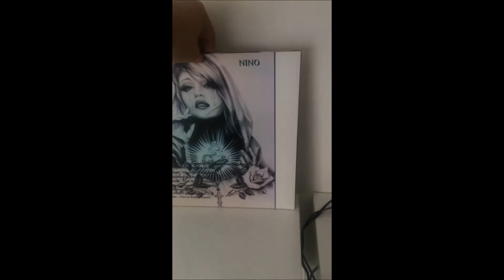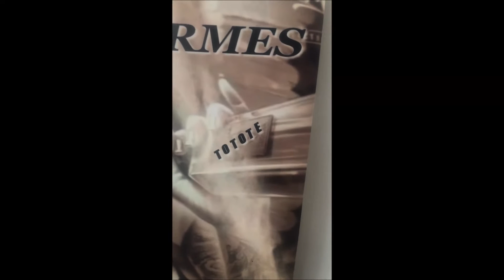soul music TOTOTE tres rare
compilation seche tes larmes , que des son rare , pour les amoureux du vynils rien de tel , tu laisse coulé tel un CD
fait par TOTOTE avec ma propre selection
bonne écoute a tous